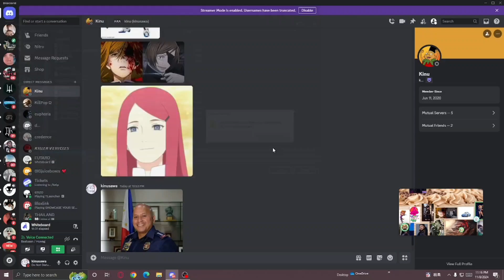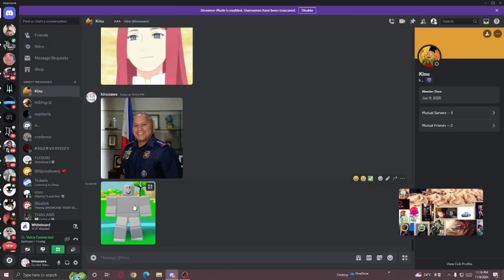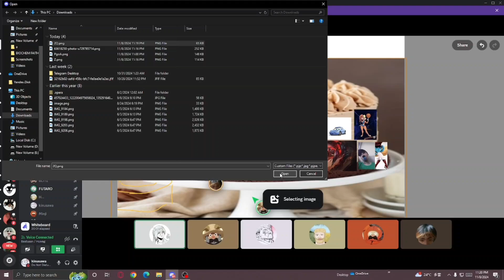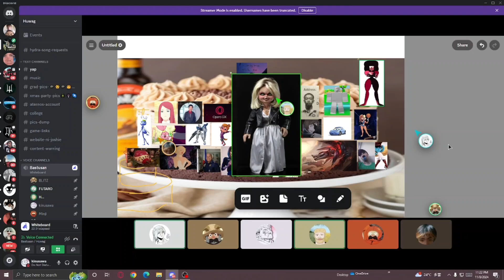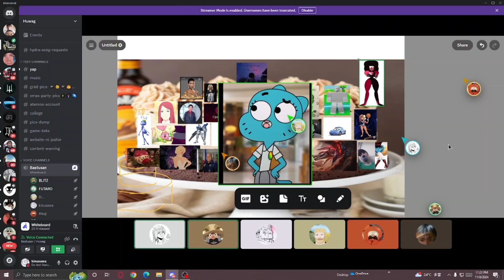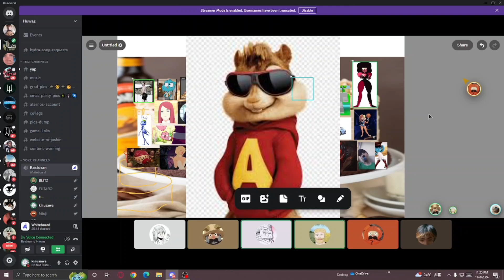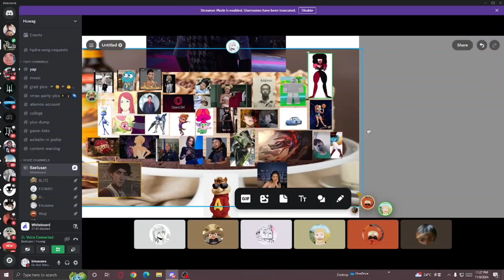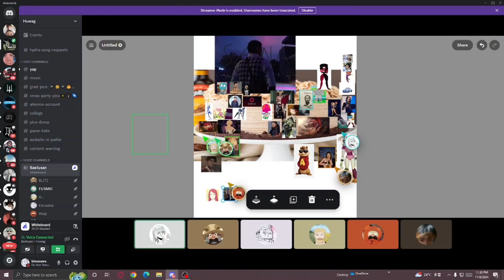HEAR ME OUT CAKE P2 EVIL PROF